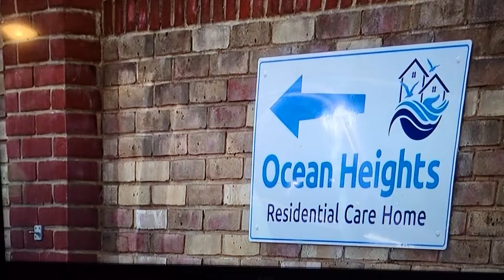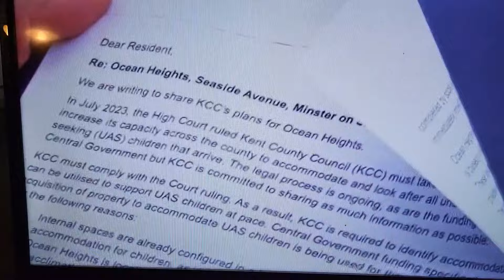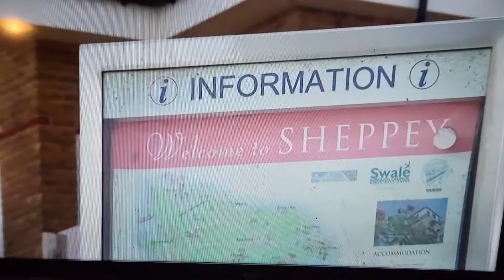Care Home for the Elderly now a home for Channel Chancers!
iTV Meridian Evening News 2/4/24. Digraceful.